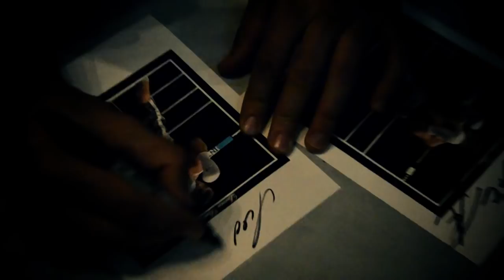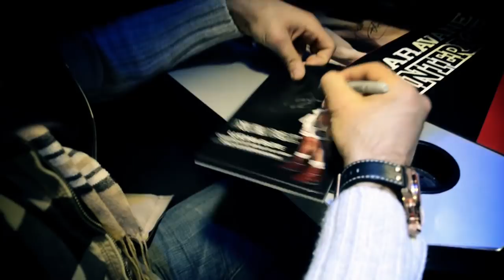InterBoxBute promotionnal tour recap!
Lucian Bute, Eric Lucas, Stephan Larouche, Sebastien Gauthier and Pier-Olivier Cote visited 8 towns in 4 days earlier in December. They met a lot of fans and signed more than 2000 autographs! InterBox and Lucian Bute wish you a Merry Christmas and a Happy New Year. Looking forward for a great 2012 boxing action!